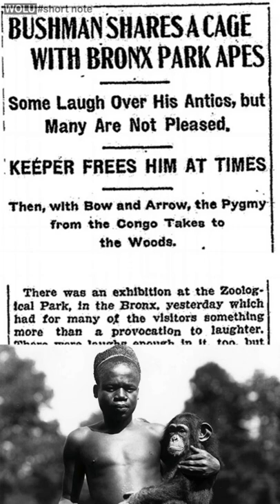Ota Benga - Human Being Caged And Exhibited At America's Bronx Zoo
About 100 years ago, a young man from Africa named Ota Benga was forcibly picked up by slave traders from America.

Not in a nice way, but tied up and dragged from his dwelling in the interior of the Congo jungle. Before leaving, his family was wiped out first.

At that time he soon met a new fate in America, to be the object of an exhibition in a zoo with the monkeys.

The kidnapping of black people for exhibitions was not a rare occurrence in the 19th century.

While the lands of Africa were still being swarmed by colonial governments looking for slaves to work with, racism was not yet a major problem in the world.

Oto Benga was born in the Ituri Forest, Congo to the Mbuti Pygmies tribe. People in his village live in family groups of 15-20 people, moving from one village to another.

Or from one camp to another according to the season and hunting occasion. Living in the village and hunting in the forest was the only way of life he knew.

Until one day slave traders bought it in 1904 for a pound of salt and a bundle of cloth.

Never imagined the fateful day when his family was murdered, then he was taken as a slave, appearing at the St. Louis, and forced to live in the Bronx Zoo.

Not as a worker who takes care of animals, he becomes an exhibition material like other animals. He was locked in a cage with the orangutans in front of a crowd of people who were ready to laugh.

In 1906, his residence was moved to a spare room at the American Museum of Natural History. He again 'entertained' visitors by pretending to be a babbling half-human half monkey.

It is featured as part of the New York Anthropological Society exhibition on human evolution. The local black priest was appalled by the exhibition and demanded his release. But the exhibition continues.

Visitors had time to hunt him as he walked outside the zoo grounds. Triggered by stress, he shows resistance.

There was an incident with a zookeeper where he appeared to threaten with a knife and was deemed dangerous.

So he was transferred to an orphanage in New York and then to the Lynchburg, Virginia seminary.

The true story of the slave fair has been carefully covered up by those who profit. Starting from slave traders and zookeepers who were examined, adjusted the story according to their own interests and reputation.

It is argued that African slaves were actually in the cage only three times, each time entering of their own accord and for their own purposes.

The racist incidents involving African slaves have occurred no less than a century ago. Since decades, his photos have become important headlines in international news.

But there was only a statement of regret from the Wildlife Conservation Society (WCS) after it was triggered by other racism-related events.

For decades the American journalist Pamela Newkirk has been relentlessly digging up neglected primary sources such as museum archives and newspaper clippings. Newkirk considered the regret and apology at the time considered too late.

The consequences of the Oto Benga exhibition were more severe than imagined. Even though there have been recovery efforts, it is still a trauma in itself.

In Lynchburg, his pointy teeth were closed and his name was changed to Otto Bingo. At the same time, the African-American community has a definite idea of ​​how a 27-year-old man should continue his life.

He was briefly given a job in a tobacco factory, made new friends, although it is difficult to convince people that he was ever exhibited at a zoo.

He still misses his home in the Congo. But it turned out that the way back home was never found. The outbreak of World War I suspended most Atlantic traffic.

No one was allowed in or out of the Congo at that time. Feeling increasingly depressed and hopeless, he chose to end his life by shooting himself in the heart with a stolen gun.